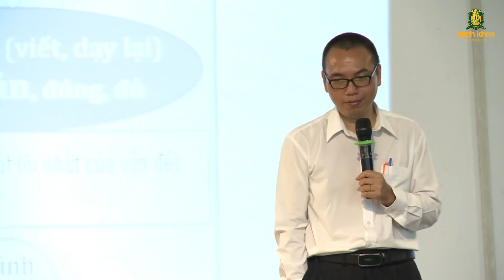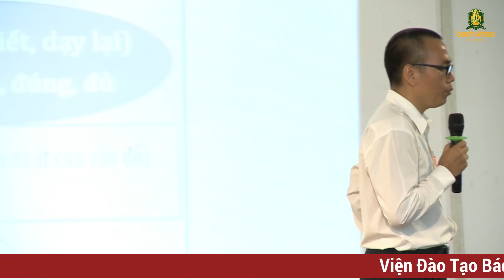Bài Học Từ Các Bậc Vĩ Nhân Giúp Bạn Thành Công | Cuộc Đời Đức Phật Cho Ta Điều Gì?